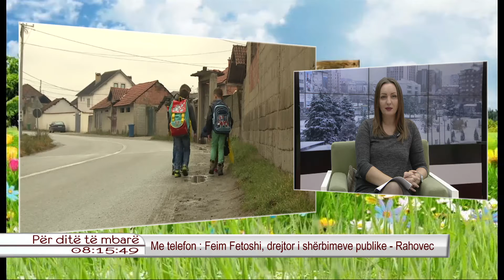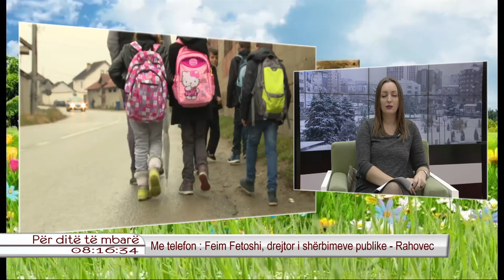Mungesa e trotuareve ne fshatin Radoste te Rahovecit, rrezik per kalimtaret! 27.11.2015